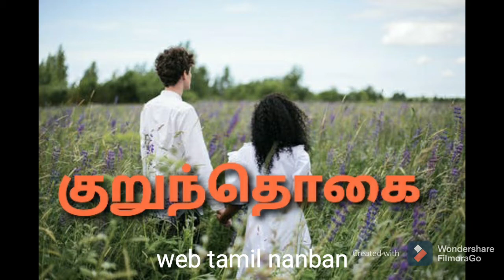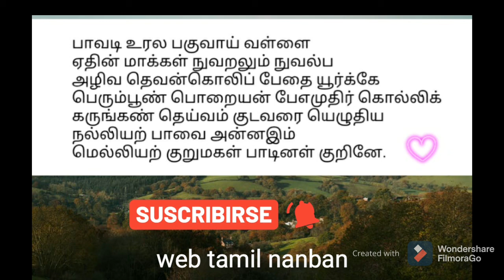குறுந்தொகை -பாடல்-89 | பாவடி உரல..| பரணர்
குறுந்தொகை -பாடல் :  89
திணை: மருதம்
கூற்று:   தோழி கூற்று
பாடியவர் : பரணர்

"பாவடி உரல பகுவாய் வள்ளை
ஏதின் மாக்கள் நுவறலும் நுவல்ப
அழிவ தெவன்கொலிப் பேதை யூர்க்கே
பெரும்பூண் பொறையன் பேஎமுதிர் கொல்லிக்
கருங்கண் தெய்வம் குடவரை யெழுதிய 5
நல்லியற் பாவை அன்னஇம்
மெல்லியற் குறுமகள் பாடினள் குறினே."